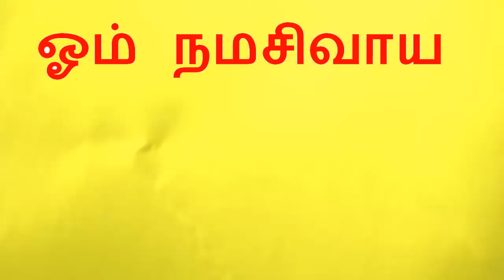பரமேஸ்வரரின் இந்த மந்திரத்தை சொல்ல உடல்,மன குறை நீங்கும்!|666 mantra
சிவபெருமானின் சக்தி வாய்ந்த ஓம் நமசிவாய என்னும் மந்திரத்தின் சிறப்பையும் அது கூறுவதனால் வரும் அளப்பெரிய நன்மைகளையும் இந்த பதிவில் காண்போம்.